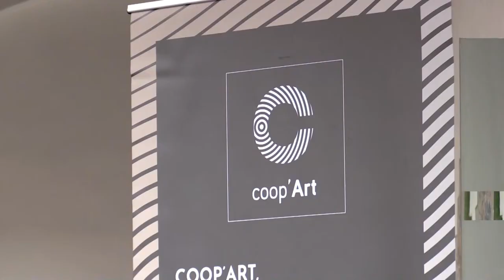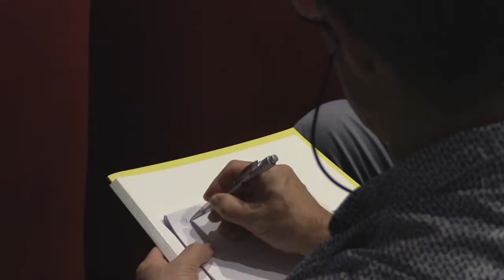Jornada d’Artesania i Comerç: Oportunitats i reptes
El 3 d’octubre del 2019 es va celebrar la «Jornada d’Artesania i Comerç: Oportunitats i reptes», inaugurada pel diputat de Comerç de la Diputació de Barcelona, Òscar Sierra, amb l’objectiu de debatre sobre la importància de l’artesania en el territori, i com incorporar-la a la dinamització comercial dels centres urbans.